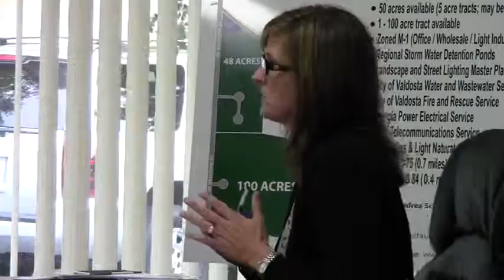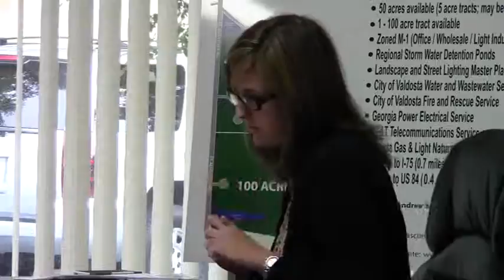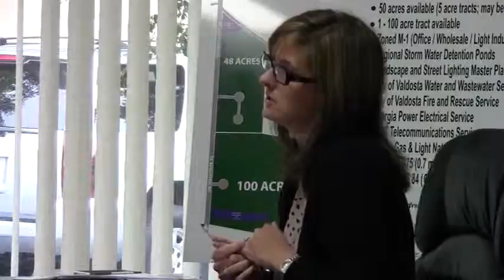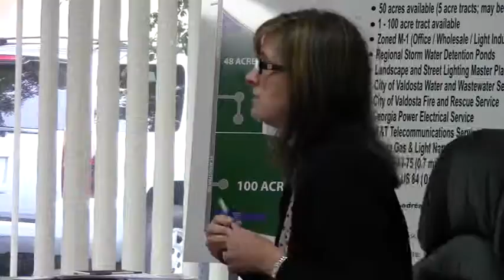03852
Vadosta Lowndes County Industrial Authority, VLCIA